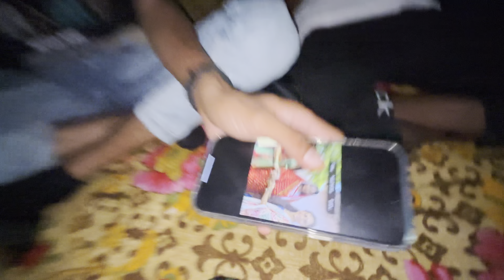આજે કરી દીવ માં મોજ 😃 || જેક ભાઈ આવા દિવ ફરવા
મિત્રો પ્રેમ દેખાડો આ વિડિયો ને 🤗🥰😍

- આવા નવા નવા વિડિયો જોવા માટે આ ચેનલ ને સબસ્ક્રાઈબ કરો.

Jay Dwarka dhish

Jay mogal ma